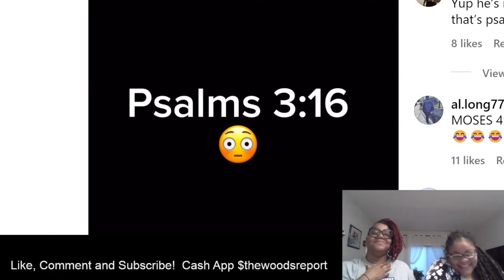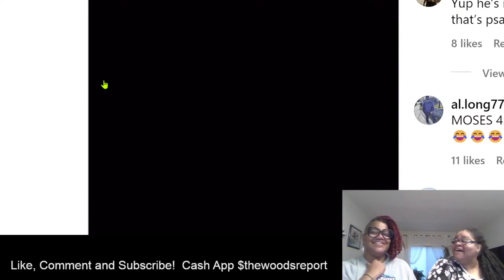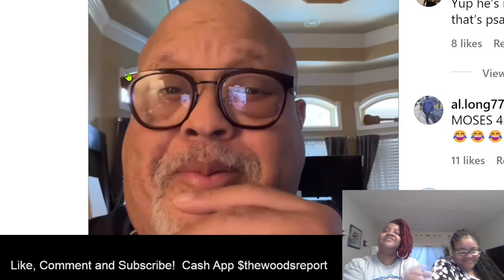Funny Video: Fred Hammond shares a pastor who lost his scripture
Visit Amazon and pick you up a copy. 100 Family Friendly Jokes located on Amazon.